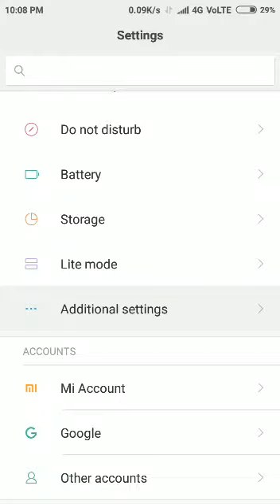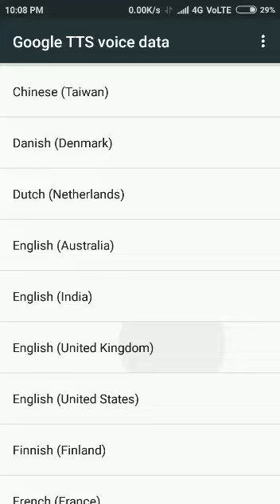How To Remove Female For English Notifications ! Mi Phones ! Unnecessary Notifications Remove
How To Remove Google Voice Female for English Notifications